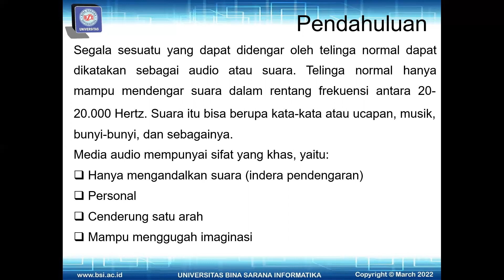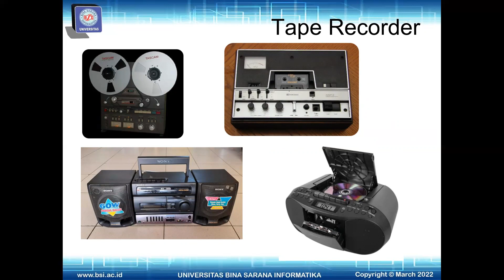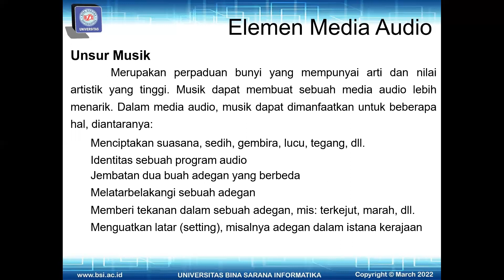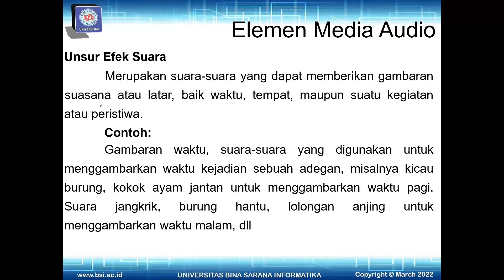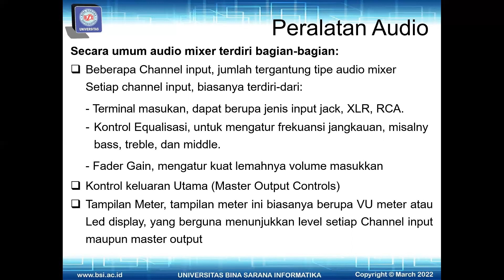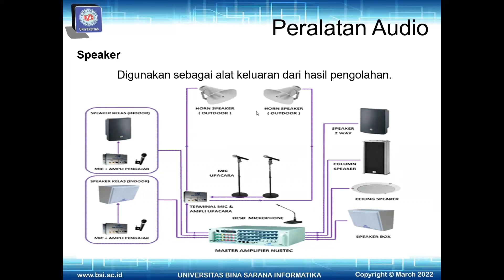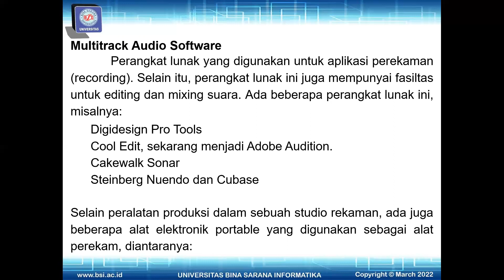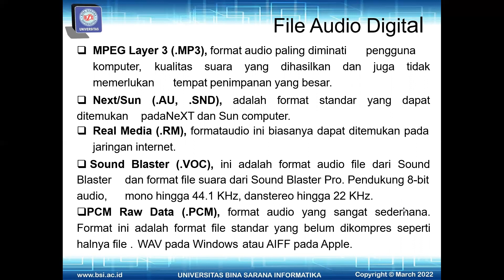Sistem Multimedia Pert. 5